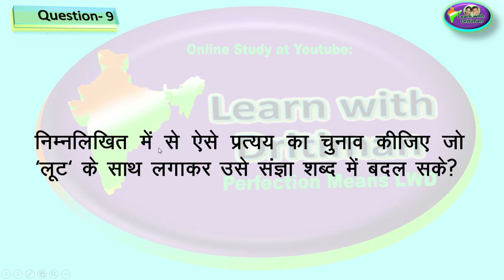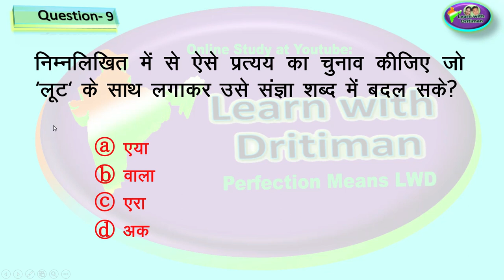प्रत्यय/ हिन्दी व्याकरण / हिन्दी/ hindi/ hindi grammer/ test/ reet/ si/ patwar/ ras/ rbse / rpsc